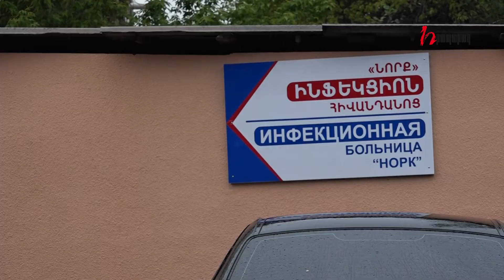Կորոնավիրուսի թեստերը վերջանո՞ւմ են Իշխանությունը խուճապի նշաններ է ցույց տալիս